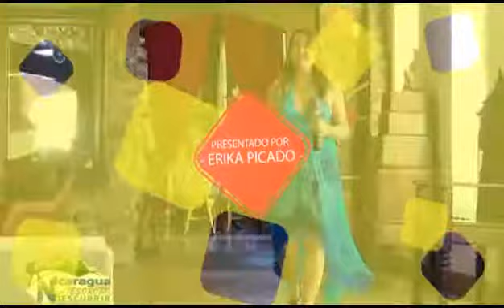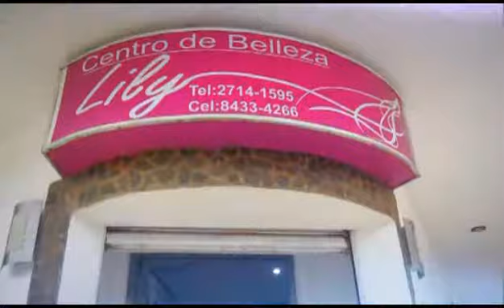TESORO SABADO 12 AGOSTO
REVISTA NICARAGUA UN TESORO POR DESCUBRIR.